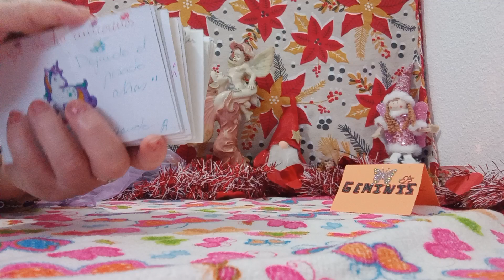MIS HADAS HERMOSAS#🧚